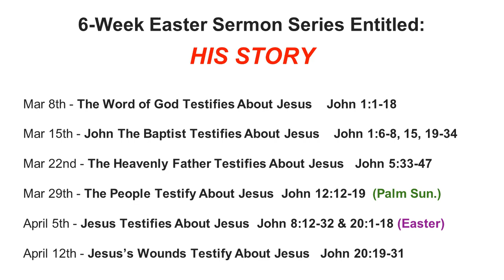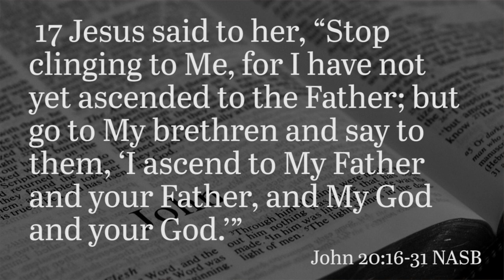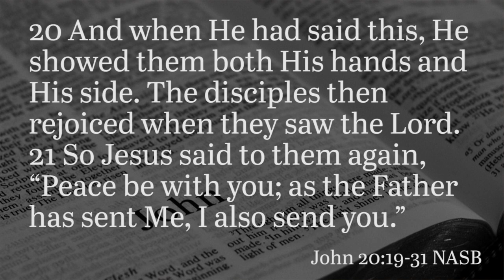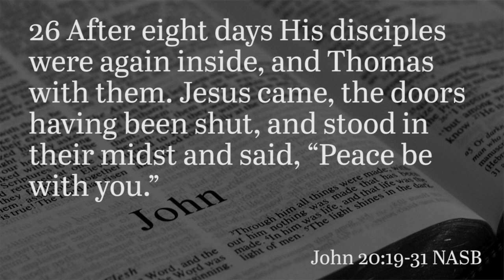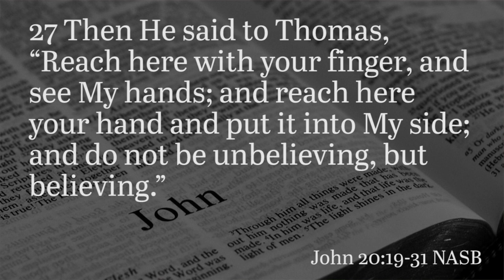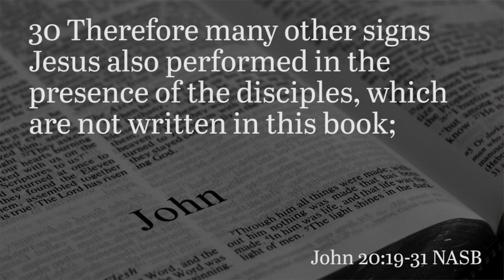Jesus' Wounds Testify About Jesus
Easter sermon Series
John 20:19-31
Pastor Bruce White